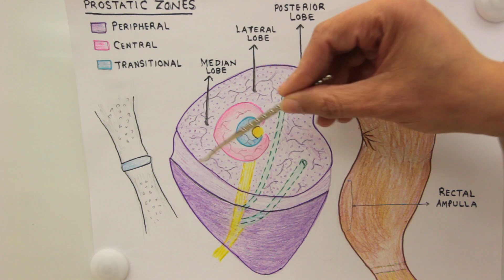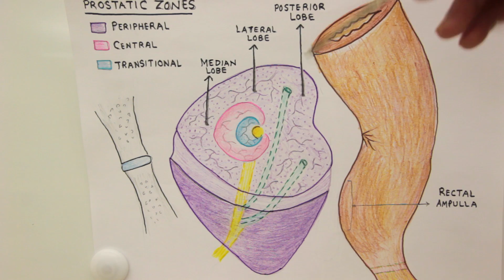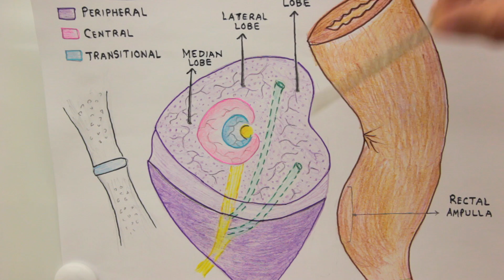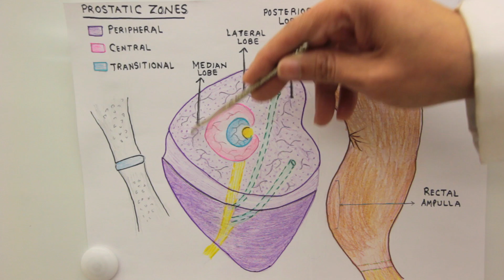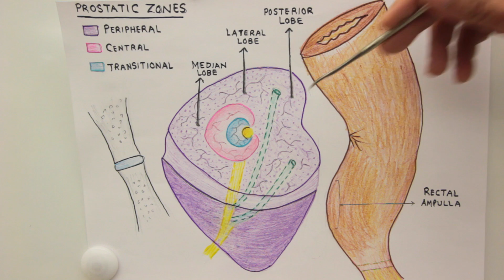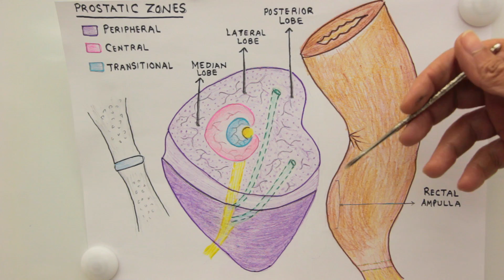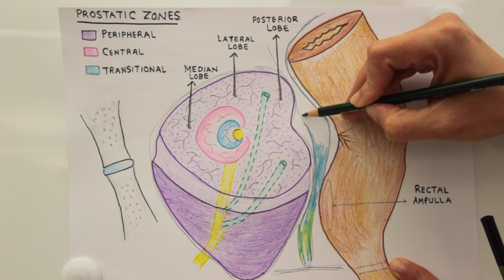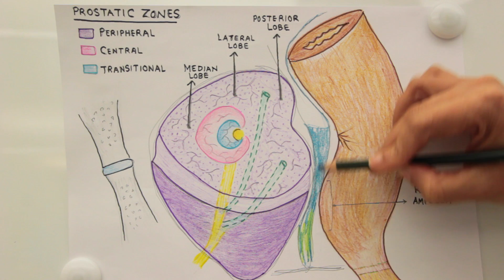Prostate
Welcome to a series of educational videos covering the regional anatomy of human body.

Project designer & presenter:
Dr. Sahar Hafeez

Videos done by:
- Maha Alharbi; medical student
- Banan; medical student
- Maria Zadah; medical student

*This video has been filmed in Princess Nora University's lab.

All copy rights are reserved for the Anatomic Wisdom team.